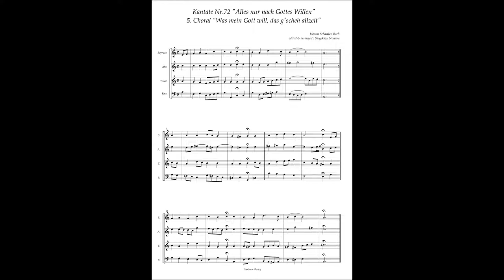Johann Sebastian Bach, Cantata No 72 / 5 Choral "Was mein Gott will, das g'scheh allzeit"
Johann Sebastian Bach, Cantata No.72 "Alles nur nach Gottes Willen" BWV 72